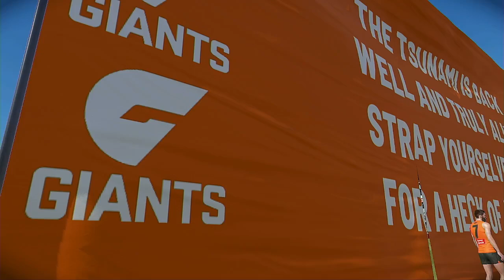AFL 2024 Premiership Round 23 GWS Giants VS Fremantle Dockers